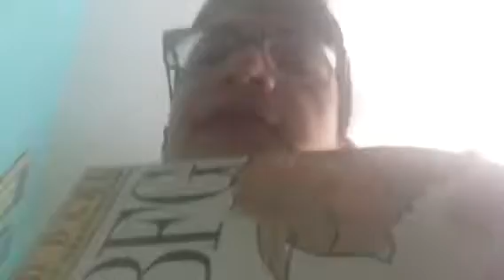Try not to laugh #4!